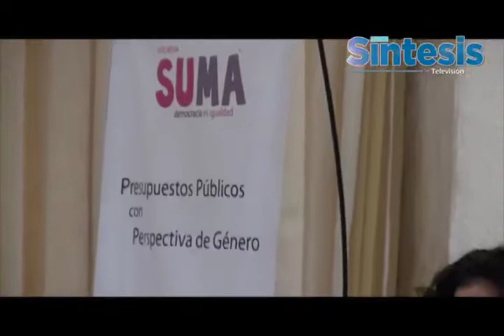Síntesis Televisión Chiapas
Resumen informativo 17 de julio del 2013

- Se trabaja en programas dirigidos a la mujer

En el H. Congreso del Estado se llevó a cabo la inauguración del taller 'Presupuestos Públicos con Perspectiva de Género', organizado por la iniciativa SUMA, ONU Mujeres, Instituto Nacional de las Mujeres, el H. Congreso del Estado de Chiapas y la Secretaría para el Desarrollo y Empoderamiento de las Mujeres.